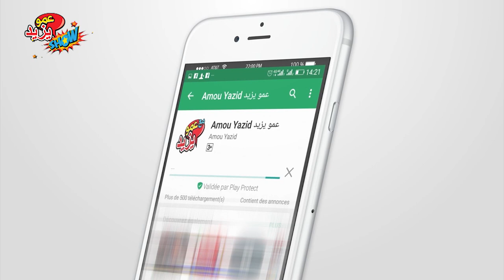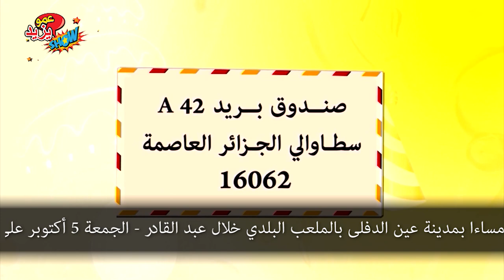Promo Amou Yazid Show a Ain Defla et Tebessa 2018 إعلان حفل عمو يزيد بعين الدفلى و تبسة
Promo Amou Yazid Show a Ain Defla et Tebessa 02 10 et 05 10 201   إعلان حفل عمو يزيد بعين الدفلى و تبسة